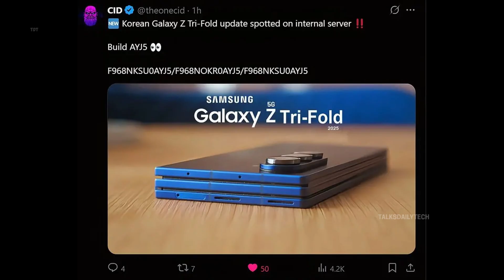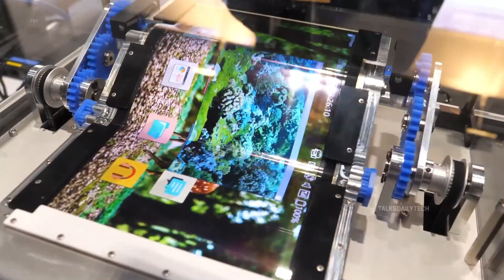Samsung Galaxy Z Tri-Fold - Dream Is Becoming Reality!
Samsung is quietly shaping the future once again. According to CID, the Galaxy Z Tri-Fold is in motion, hinting at Samsung’s next big revolution in foldable innovation.